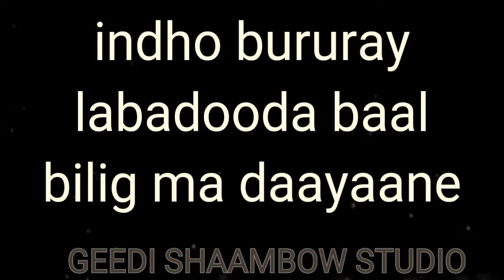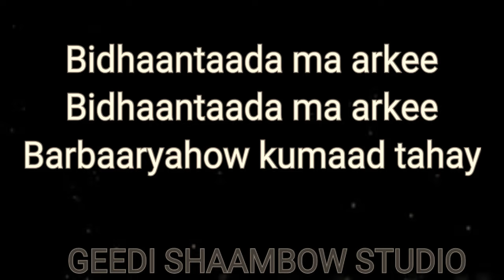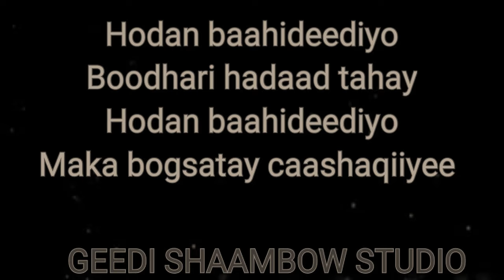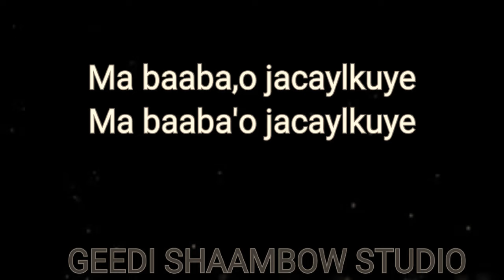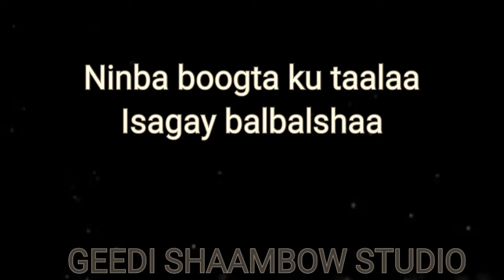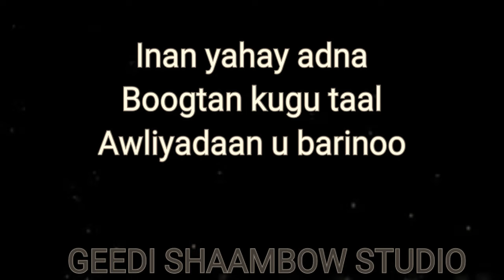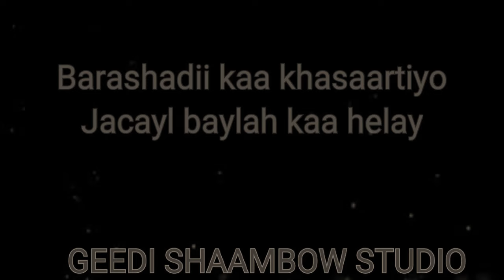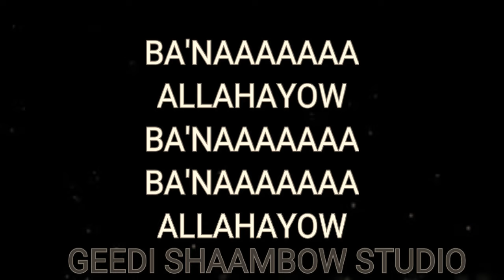HEESTA INDHA BURURAY DIGFEER IYO SIRAAD CABDULLE LYRICS